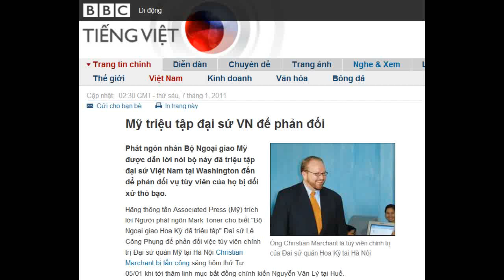07-01-2011 - BBC Vietnamese - Mỹ triệu tập đại sứ VN để phản đối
"Mỹ triệu tập đại sứ VN để phản đối"

Ông Christian Marchant là tuỳ viên chính trị của Đại sứ quán Hoa Kỳ tại Hà Nội

Phát ngôn nhân Bộ Ngoại giao Mỹ được dẫn lời nói bộ này đã triệu tập đại sứ Việt Nam tại Washington đến để phản đối vụ tùy viên của họ bị đối xử thô bạo.

Hãng thông tấn Associated Press (Mỹ) trích lời Người phát ngôn Mark Toner cho biết "Bộ Ngoại giao Hoa Kỳ đã triệu tập" Đại sứ Lê Công Phụng để phản đối việc tùy viên chính trị Đại sứ quán Mỹ tại Hà Nội Bấm Christian Marchant bị tấn công sáng hôm thứ Tư 05/01 khi tới thăm linh mục bất đồng chính kiến Nguyễn Văn Lý tại Huế.

Hãng này cũng dẫn lời một quan chức giấu tên ở Washington hé lộ chi tiết mới, là ông Marchant đã bị "đập cánh cửa xe hơi vào chân nhiều lần" trước khi bị chở đi. Tuy nhiên, ông không bị thương và "sẽ sớm hồi phục hoàn toàn".

Trước đó, Người phát ngôn Bộ ngoại giao Việt Nam Nguyễn Phương Nga nói trong một cuộc họp báo đầu năm rằng nhà chức trách đang xem xét "vụ việc liên quan đến hành vi của một viên chức ngoại giao của Đại sứ quán Hoa Kỳ (tại Hà Nội) ở Huế ngày 05/01 vừa qua".

Bà Nga khẳng định: "Việt Nam luôn tạo điều kiện cho các cơ quan đại diện ngoại giao và các nhà ngoại giao nước ngoài hoạt động tại Việt Nam theo đúng các quy định của luật pháp quốc tế, trong đó có Công ước Vienna về quan hệ ngoại giao năm 1961; đồng thời các cơ quan đại diện ngoại giao và các nhà ngoại giao nước ngoài cũng có nghĩa vụ tuân thủ Công ước Vienna và tôn trọng luật pháp nước sở tại."

Tờ Thanh Niên (7/1) chạy tít ''Một nhân viên Đại sứ quán Mỹ gây rối trật tự'', trích nguồn tin của báo kể về sự cố xảy ra trên đường Phan Đình Phùng, Huế, rằng ''một người đàn ông ngoại quốc, tay xách cặp tự xưng là nhân viên ngoại giao tòa Đại sứ Mỹ tại Hà Nội quát tháo ầm ĩ bằng cả tiếng Mỹ và tiếng Việt.''

''Một nhân viên Sở Ngoại vụ tỉnh Thừa Thiên - Huế đã nhẹ nhàng khuyên giải nhưng người đàn ông ngoại quốc vẫn hùng hổ nói ông ta là nhân viên ngoại giao có thể đi bất cứ đâu, gặp bất cứ ai mà không cần phải xin phép. Tiếp đó, ông này còn gạt người nhân viên ngã dúi dụi, sau đó đấm vào mặt một người dân đứng gần đó, xô đẩy cả một số người đang đứng xem..'', báo Thanh Niên viết.
Không đề cập

Các nguồn tin khác nói ông Christian Marchant "bị xô đẩy và cản trở" vào sáng thứ Tư 05/01 khi tìm cách tiếp cận để gặp gỡ linh mục Lý người hiện đang được tạm hoãn thi hành án và dưỡng bệnh tại Nhà Chung, Huế.

Bản thân linh mục Lý nói ông cho rằng những người tấn công ông Marchant là công an. Ông Lý nói ông chứng kiến cảnh ông Christian Marchant bị một nhóm người bao vây, giằng co và ép khiêng lên xe trong tiếng la hét cãi cọ của cả hai bên.

Đại sứ Mỹ tại Hà Nội Michael Michalak, người vừa kết thúc nhiệm kỳ, nói trong cuộc họp báo chia tay hôm thứ Năm rằng Hoa Kỳ đã gửi lời "phản đối mạnh mẽ" tới chính phủ Việt Nam về vụ việc này.

Báo chí Việt Nam hôm thứ Sáu 07/01 khi đưa tin về cuộc họp báo đã không nhắc gì tới phát biểu này của ông Michalak cũng như sự cố liên quan ông Marchant.

Ông Christian Marchant nhận chức vụ tùy viên chính trị tại sứ quán Mỹ ở Hà Nội từ tháng 9/2007 và theo kế hoạch sẽ kết thúc nhiệm kỳ vào cuối năm nay.